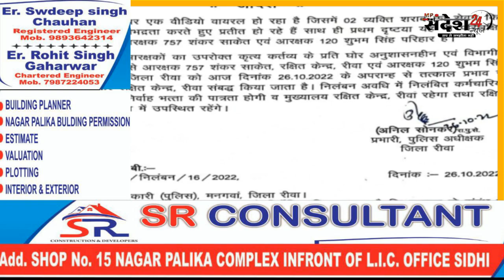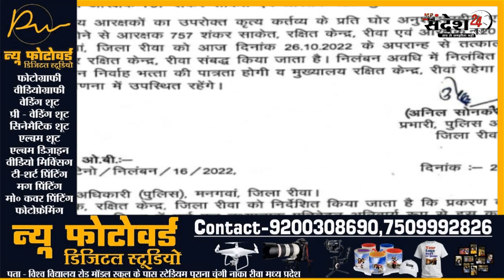रीवा - पुलिस नशे में धुत्त,वीडियो वायरल,फेल दिख रहा मुख्यमंत्री का अभियान